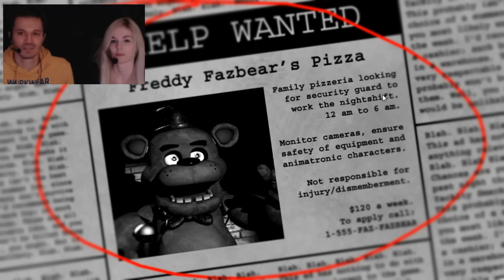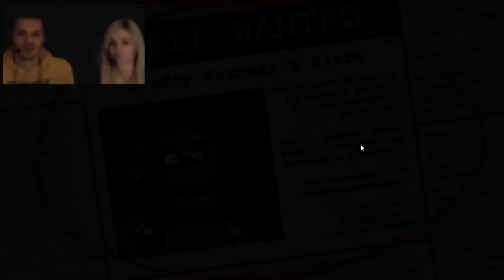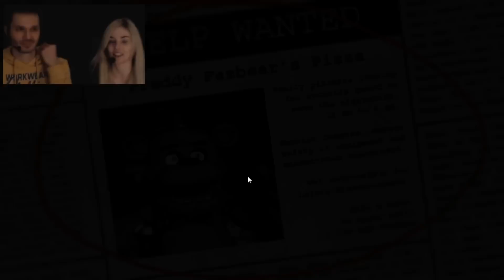Let's Play Five Nights at Freddy's German #1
Zum Glück muss ich Five Nights at Freddy's nicht alleine spielen. Gemeinsam mit Edi versuche ich die fünf Nächte in der Pizzeria ohne Herzstillstand zu überleben.